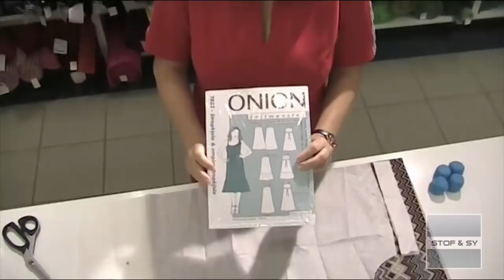DIY Sy en sommertop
Kunne du tænke dig en lækker ny sommertop, men har du ikke lyst til at bruge timer indendørs ved symaskinen, så prøv den top Lene viser i denne video - den er hurtig og dejlig luftig i sommervarmen.
Toppen kan også syes som en let sommerkjole.